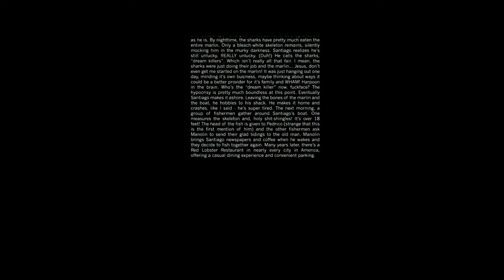Дэдпул 2 / Deadpool 2 (2018)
Когда в кино?
Премьера (МИР): 31 мая 2018
Премьера (РФ): 31 мая 2018
Премьера (США): 1 июня 2018

Продолжение истории о ненормальном, невыносимом и неубиваемом Дэдпуле, разрушающем все стереотипы о супергероях. Бывшего наёмника, превращённого в мутанта-убийцу, ждут новые «подвиги» — смесь фарса, кровопролития и безумия.